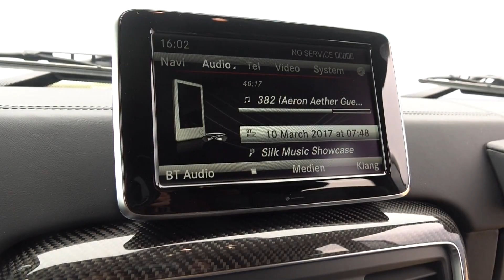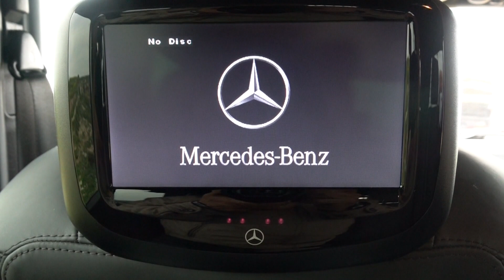Mercedes G Wagon 63AMG with Christophe Doll